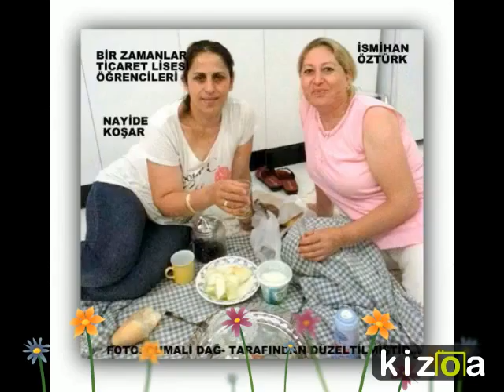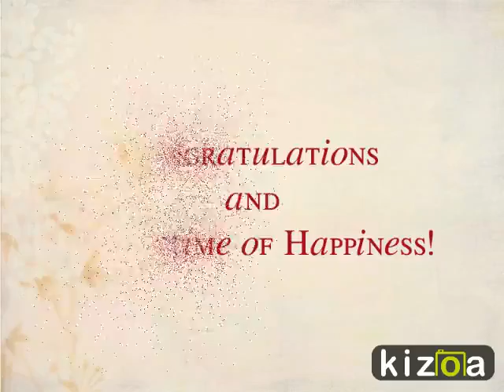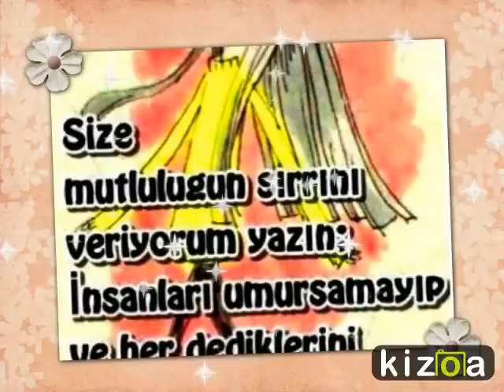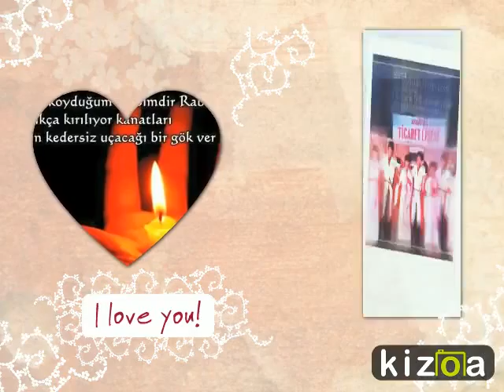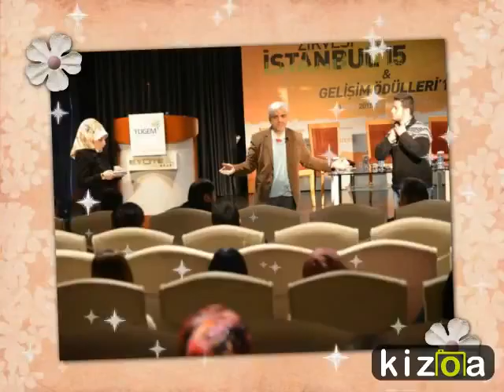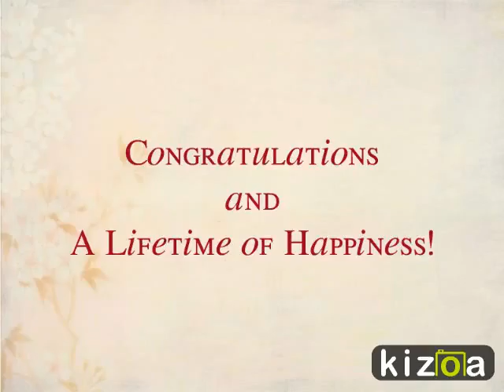"MİHRİBAN" CUMALİ DAĞ YAPIMI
şarkı sözleri Abdurrahim Karakoç' BU BİR CUMALİ DAĞ YAPIMIDIR
İYİ SEYİRLER